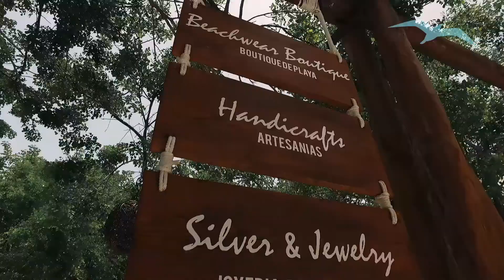Albatros Catamaran Tour